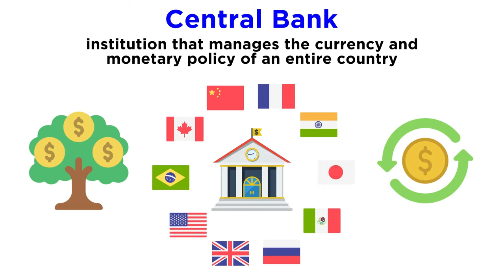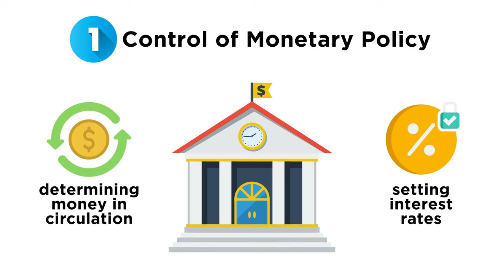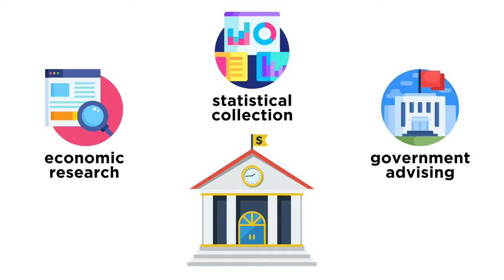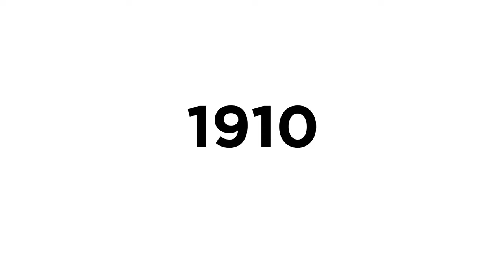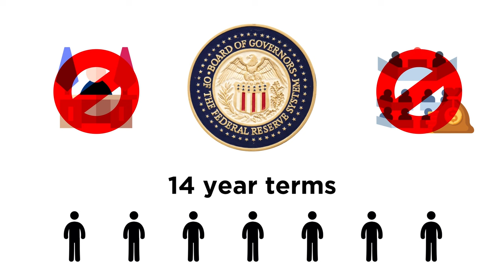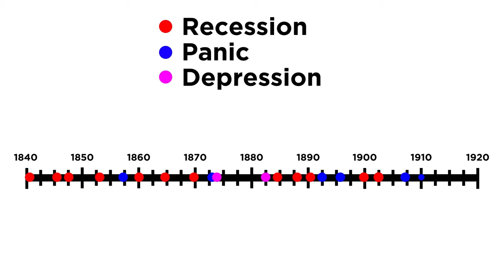Why Do We Have Central Banks?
Now that we have discussed fiscal and monetary policy, we are ready to talk about central banks. What are they and why do they exist? What is the Federal Reserve System and what does it do? Let's get a brief introduction to this topic.